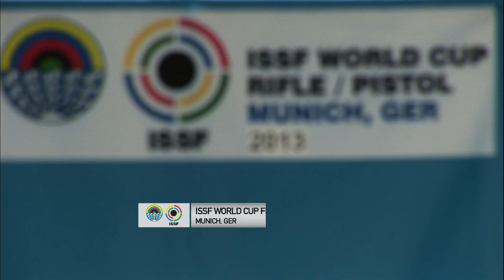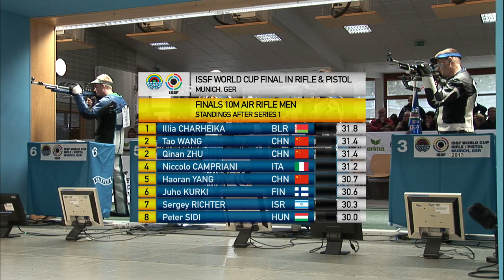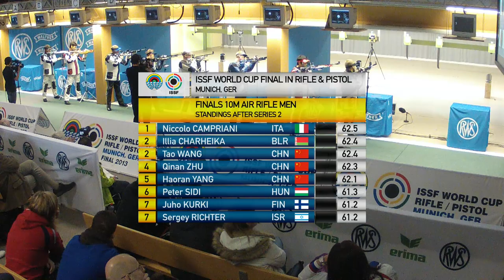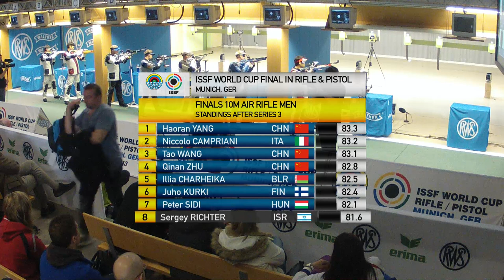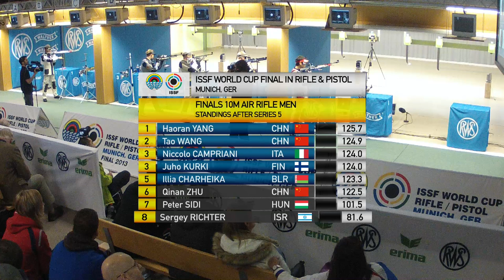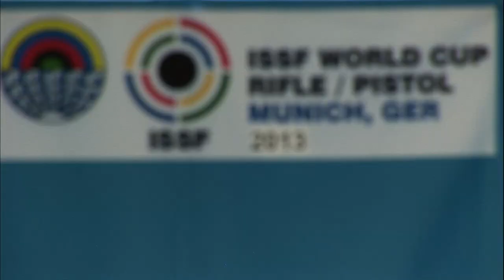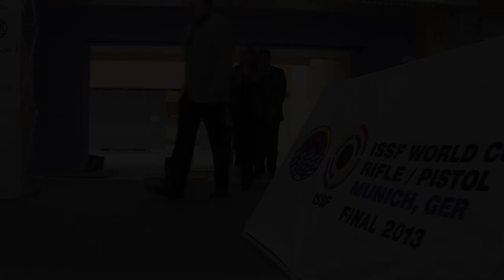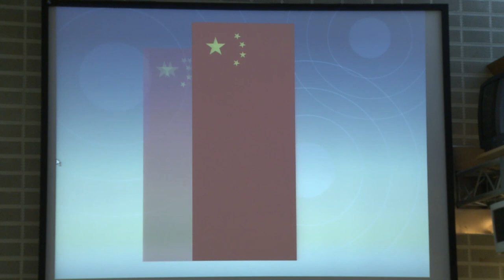Men's 10m Air Rifle final round - Munich 2013 ISSF World Cup Final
Men's 10m Air Rifle final round (full-length) from the 2013 ISSF World Cup Final Rifle / Pistol in Germany (GER), where the competition was held from the 8th through the 11th of November.

Men's 10m Air Rifle - Saturday, November 9 - 12:30pm (CET)
1. Yang Haoran (CHN) 2. Wang Tao (CHN) 3. Niccolo Campriani (ITA)